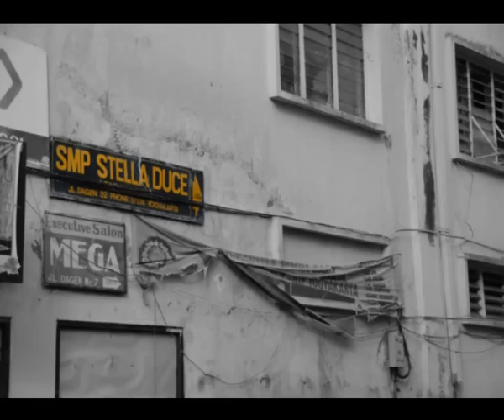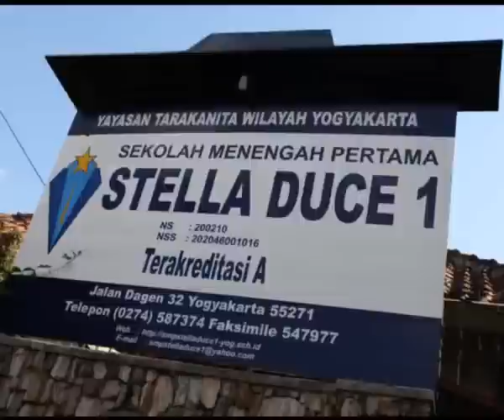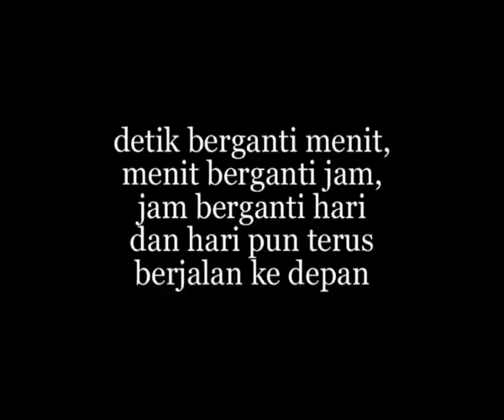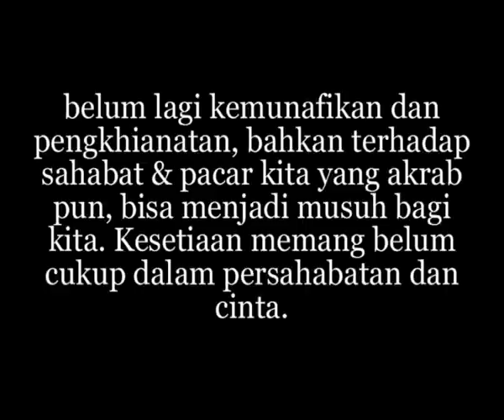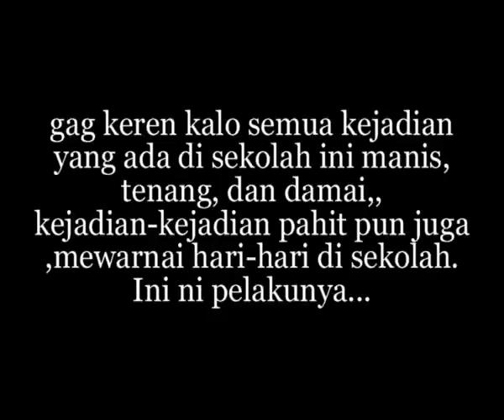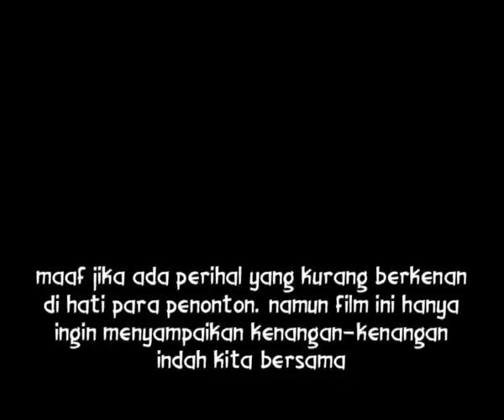IT IS OVER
Sebuah film yang diproduksi untuk mengenang, suka duka & segala kenangan siswa siswi SMP Stella Duce 1 angkatan 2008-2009, yang bertujuan agar suatu hari ini film ini bisa diputar kembali & terkenang lah semua kenangan indah kita - by Black Revolver Cinematograph - Silvio Adriano S.S, Y.M. Adhi, Y.M.Bimo P, & Felix Juwono G.  - Stella Duce 1 Angkatan Candi - 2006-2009